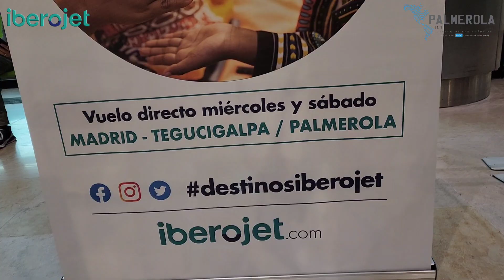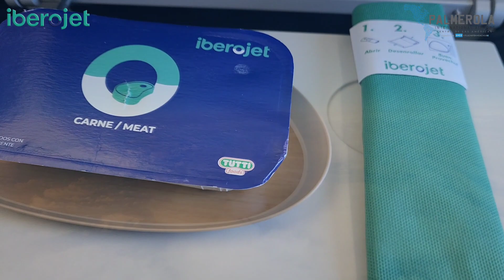Así fue el primer vuelo de Iberojet a Honduras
SomosPalmerola De MADRID a PALMEROLA, así fue el primer vuelo de IBEROJET a Honduras.

Boletos desde $850 ida y regreso en vuelo directo a Madrid, España
✅ Vuelos directos
✅ No se necesita visa
✅ Vuelos miércoles y sábado
✅ Aviones A350 900, los más nuevos de Airbus